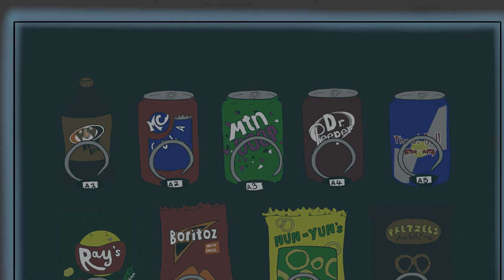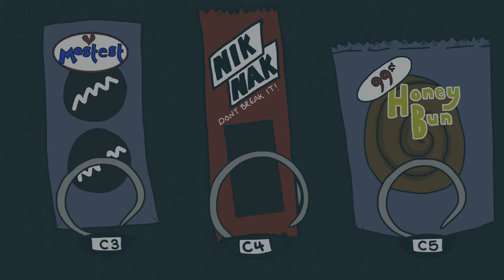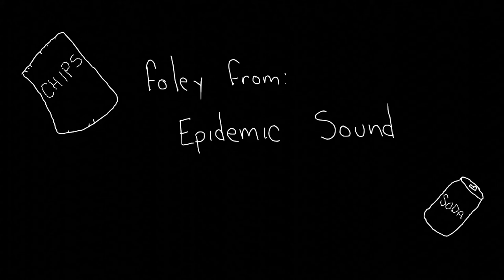Make A Selection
You ever staying up late at the motel and get a lil hungry and you remember the vending machine from the parking lot? This true story* may help you resist those urges..
"Make A Selection" is the first of an upcoming collection of videos exploring a world run by O.W.L.
-RH